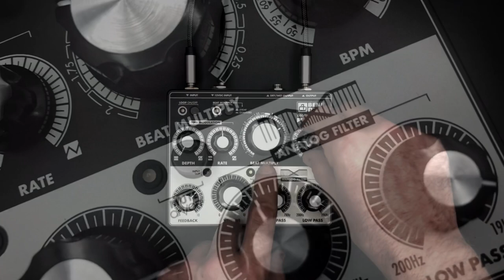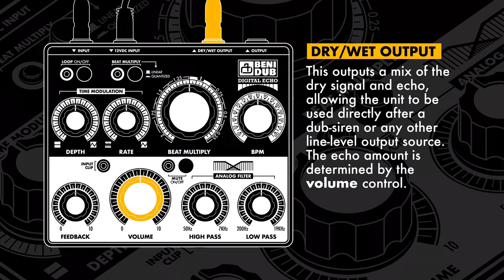BENIDUB - Digital Echo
BENIDUB - Digital Echo 2021

Delay/echo FX unit created as musical instrument for live improvisation. DSP audio delay, multiplied, divided and modulated in real time by dedicated controls. The unit  also features analog overdrive and filters to shape delay tone and feedback.

Soundtrack:
O.B.F. - Rebel dub (Special dub mix by Benidub)